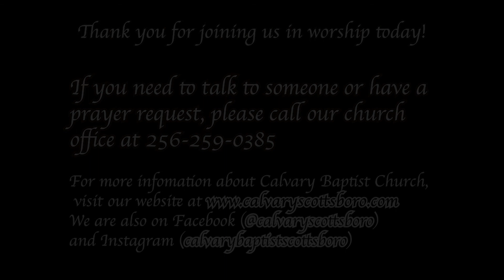Last Things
Sermon #8 The Bedrock of Baptist Belief
Revelations 22:20
August 28, 2022
Dr. Matt Helms